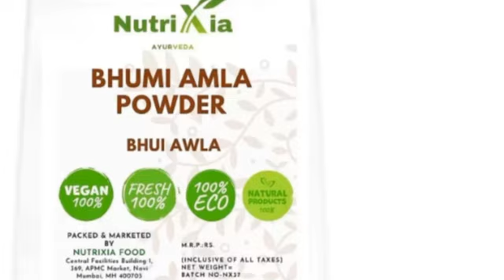भूमि आंवला / Bhumi Amla : अद्भुत जड़ी-बूटी, अनगिनत बीमारियों के लिए एक औषधि bhui aanwala ke benefits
This video is about Bhumi Amla: Nature's Miracle Herb and Its Astonishing Benefits

Bhui Amla I

भूमि आमला: प्राकृतिक स्वास्थ्य का सबसे बड़ा रहस्य

Benefits of Phyllanthus Niruri

✅ Going Greens Vermicompost -
✅ Going Greens Neem Cake Powder -
✅ Going Greens Neem tree
✅ Going Greens Epsom Salt -

✅  How to Grow Tulsi / Holy Basil from See
✅ Tulsi Plant Care I Tulsi ko hara bhara karne ke upay -
✅ How to make powerful organic pesticide at home -